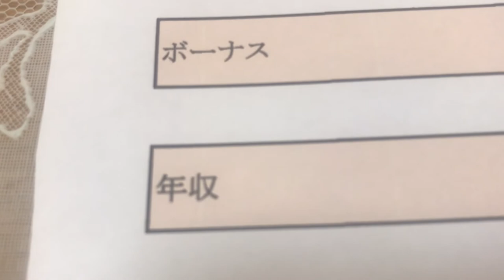給与明細 ライオン株式会社の係長の破格の予測給料 (2023